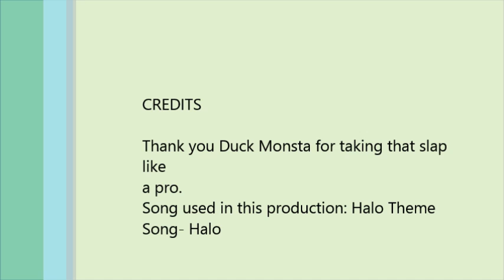Elephant Toothpaste Explosion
Please comment what science experiment I should do next!